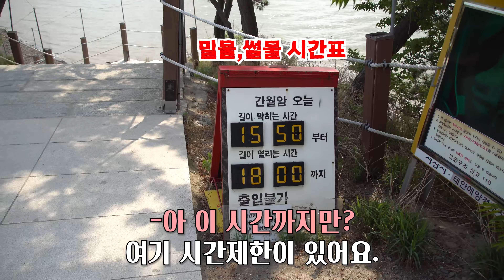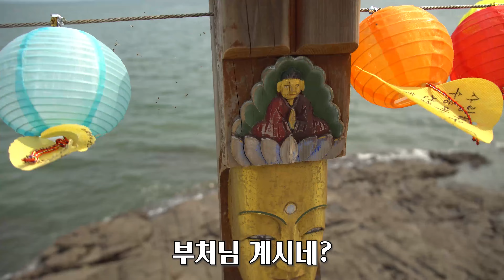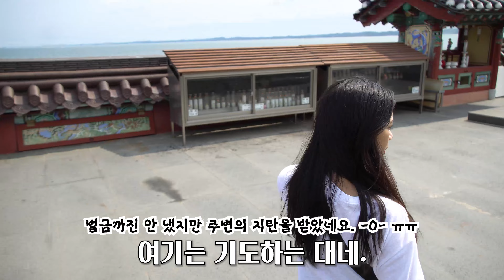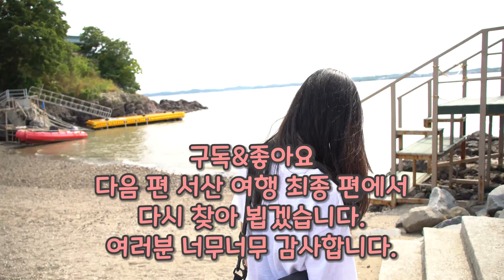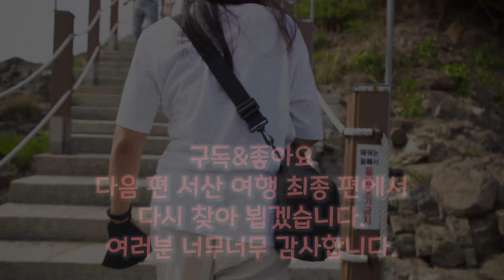사찰에서 하지 말아야 할 행동을 한 필리핀 아내의 최후 | 충남 서산 간월암 여행 브이로그 | 국제커플 | 한필커플 | 서른세 번째 브이로그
이 채널은 필리핀 아내의 한국 생활 이야기를 다루고 있는 한필 커플 브이로그 채널 "hi로즈마리TV" 입니다.

사용된 음악

1. Artist: Aakash Gandhi
Title: Dancing Star

Snow+Dance
Saturday+in+Spring
Winter Glow
Brunch
Miracle+Morning
Morning+Peppermint
Strawberry+Dance
Tooth+Fairy
Happy+Avocado
Love+Came+Down
Little-fairy-garden
Boy-from-wonderland
Penguin-adventure
Everybody-loves-you